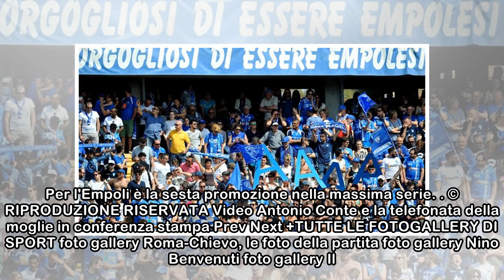Festa Empoli, è promosso in serie A: col Novara basta un pareggio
L'Empoli è promosso in serie A per la stagione 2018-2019. La squadra allenata da Aurelio Andreazzoli ha ottenuto la certezza matematica del salto di categoria, con quattro giornate di anticipo sulla f...